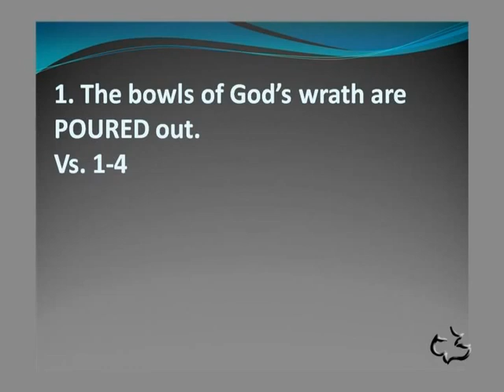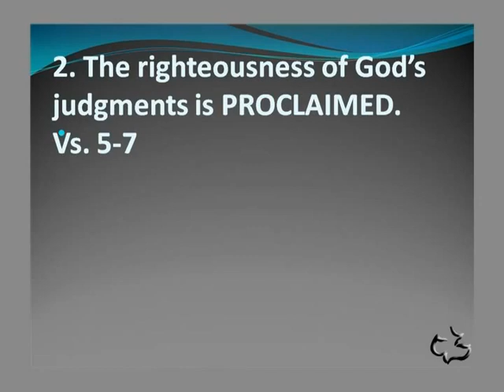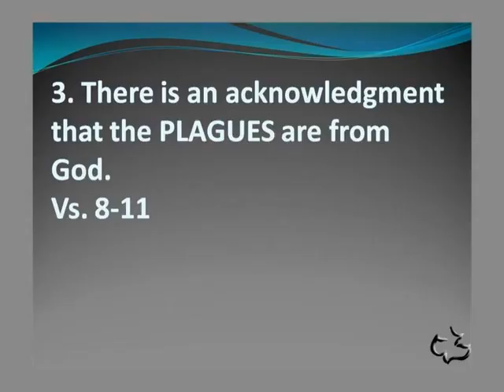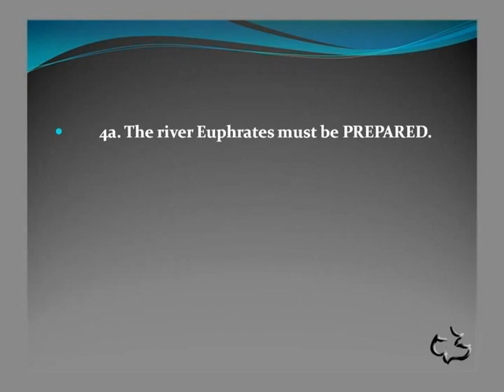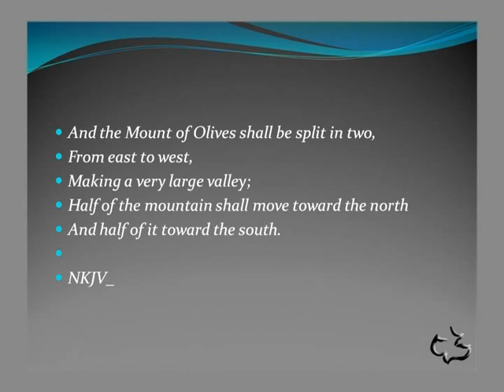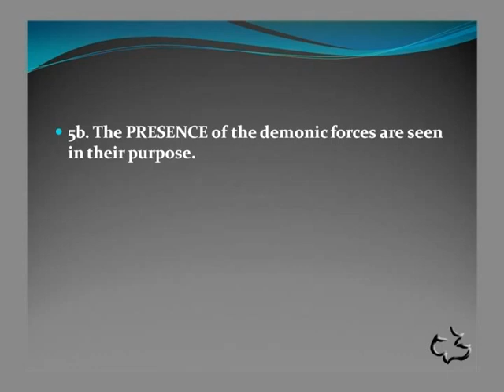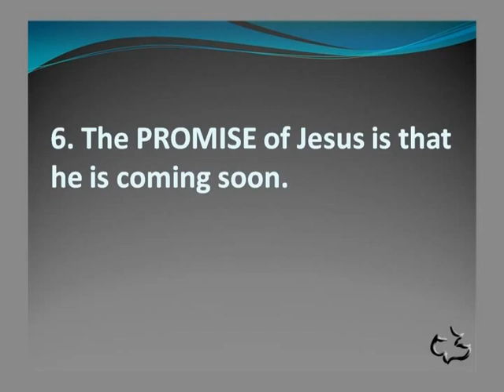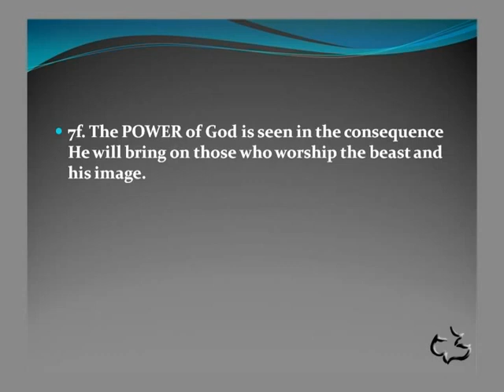New Testament -REVELATION 16:1-21 - (Gathering at Armageddon)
New Testament -REVELATION 16:1-21 - (Gathering at Armageddon) - CC Windward - Pastor Tim

 New Testament -REVELATION 16:1-21 - (Gathering at Armageddon) - Calvary Chapel Windward - OAHU, HAWAII - Pastor Tim Newman - From Local Olelo / Oceanic / Time Warner Cable show "A View from Calvary" - Episode # 216: - Original Air Date: 06/23/2010 A.D.

PASTOR TIM's NOTES:

Revelation 16:1-21
“The Gathering At Armageddon”
1. The bowls of God’s wrath are POURED out.
Vs. 1-4
1a. The command is given to POUR out God’s wrath.
This loud voice originates from the "temple" which was "filled with smoke from the
glory of God and from His power" (Revelation 15:8).
1b. The first bowl POURED out will distort physical appearance.
The target of this plague is the people on earth who have received the mark of the
beast and worshiped his image.
1c. The second bowl is POURED out into the sea.
Imagine the stench alone that will come from these polluted waters.
1d. The third bowl is POURED out into the fresh water of the earth.
The drinking water of mankind is now polluted, causing worldwide panic.
2. The righteousness of God’s judgments is PROCLAIMED.
Vs. 5-7
2a. It is two angels who PROCLAIM God’s righteousness.
2b. The PROCLAMATION includes the reason for the judgment.
Those being judged have killed the saints and prophets.
3. There is an acknowledgment that the PLAGUES are from God.
Vs. 8-11
3a. The fourth bowl is a PLAGUE that involves the sun.
What is normally a blessing becomes a curse as men are scorched by the sun's burning
rays.
3b. Those affected by the PLAGUE refer to it as a judgment from God.
3c. The fifth bowl is a PLAGUE that involves the Beast.
The darkness of the fifth plague is a preview of hell itself
How does this preview affect the people of the earth?
1) Those afflicted by this plague continue to blaspheme God "because of their
pains and their sores."
2) They refuse to repent.
3) This darkness does not affect the nations of the Transjordan area.
4. The sixth bowl PREPARES the way for Armageddon.
Vs. 12
4a. The river Euphrates must be PREPARED.
The text speaks of "kings," implying that several nations will be involved.
Zech 12:3-4, Zech 12:8-9, Zech 14:3-4
So who are the kings of the East?
They would also include Iran, which lately has made a few threats against the
nation of Israel and the Jewish people.
 Isa 11:15-16, Zech 10:11
5. The PRESENCE of demonic forces are seen.
Vs. 13-16
5a. The PRESENCE of the demonic forces are seen in the dragon, the beast and the false
prophet.
Three unclean spirits like frogs" is John's description of the ugly, diabolical
creatures who infest and pollute the world.
5b. The PRESENCE of the demonic forces are seen in their purpose.
The simple purpose is
"to gather them to the battle of that great day of God Almighty." Joel 3:9-11, Ps
2:1-5
6. The PROMISE of Jesus is that he is coming soon.
6a. The PROMISE is that Jesus will come like a thief.

2 Peter 3:10, Matthew 24:42-44, 1 Thessalonians 5:1-6
6b. The purpose of the PROMISE is to encourage us to be ready.
The only way anyone can be ready for the Messiah is to accept the forgiveness he
offers through his shed blood. Only he can give us a robe of righteousness.
7. The POWER of God is seen in these final judgments.
Vs. 17-21
7a. The POWER of God is seen in a voice from the throne.
It will be the completion of God's plan.
7b. The POWER of God is seen in a great earthquake.
7c. The POWER of God is seen in the destruction of the world’s cities.
The major capitals of the world are all destroyed by this earthquake.
7d. The POWER of God is seen in the disappearance of mountains and islands.
7e. The POWER of God is seen in the dropping of giant hailstones.
These hailstones weigh about a hundred pounds.
7f. The POWER of God is seen in the consequence He will bring on those who worship the
beast and his image.
The severity of the plague does not drive them to their knees; it only intensifies
their hatred of God.